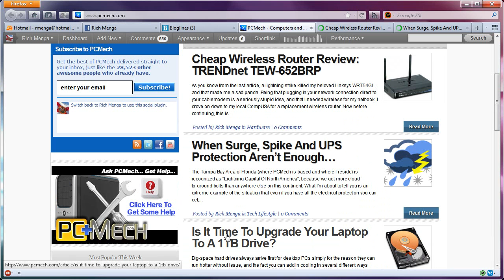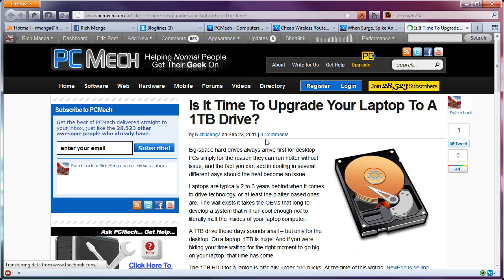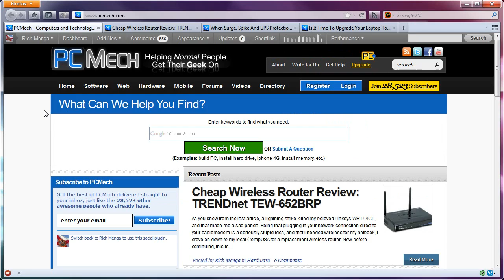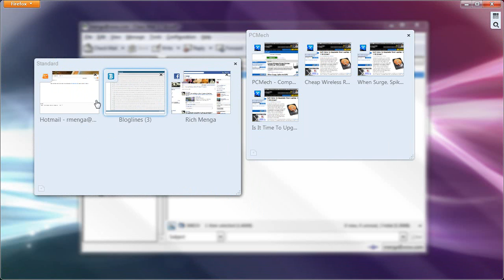How To Use Firefox Tab Groups